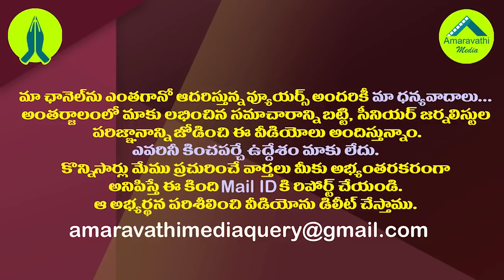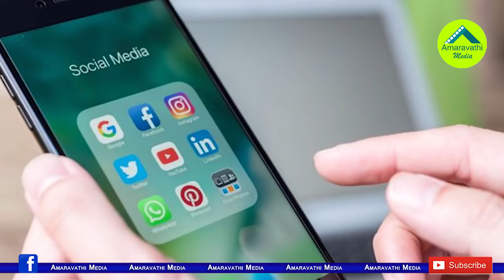పంచాయతీ ఏకగ్రీవాల పేరుతో దందా..ఘరానా మోసగాడి అరెస్ట్| AP CID Police Have Arrested Cyber Fraudster